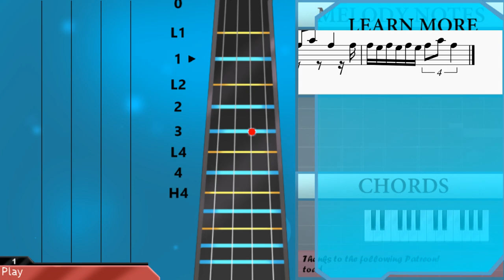How to play traitor by Olivia Rodrigo on Viola (Tutorial)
The easiest way to learn how to play traitor by Olivia Rodrigo on the viola. It's a viola tutorial for traitor by Olivia Rodrigo.

EasyViolaLesson teaches you to play the your favorite instrument, through easy and simple animation so that you too can learn how to play traitor by Olivia Rodrigo on the viola easily. A viola tutorial with visual animation graphic.

Chords of Viola arrangement:
Eb Maj   G Min   C Min   Ab Maj   Eb Maj   G Min   C Min   Ab Maj
Eb Maj   G Min   C Min   Ab Maj   Eb Maj   Eb Maj   G Min   C Min
Ab Maj   Eb Maj   G Min   C Min   Ab Maj   Eb Maj   G Min   C Min
Ab Maj   Eb Maj   G Min   C Min   Ab Min

Melody notes of Viola:
G4
F4
Eb4
Ab4
G4
F4
Eb4
Ab4
Eb4 F4 G4 G4   F4
Eb4 F4 G4   G4 F4 Eb4 Eb4
F4 G4 F4   Eb4 F4
C4         Eb4
Eb4 F4 G4 G4   F4 Eb4
Eb4 F4 G4 F4   Eb4 F4
F4     C4 Eb4 F4
G4 Bb3       F4 G4
G4 Ab4 G4     Eb4
Eb4 F4 G4   Eb4 F4   G4
Eb4     C4 Eb4 F4
G4 Bb3     Eb4 F4 G4
Eb4     Eb4 Bb4 C5
Bb4     Eb4   Eb4
Bb4 Ab4 G4 Ab4 Bb4 Ab4 Bb4 C5
Bb4     Eb4   Eb4
Bb4 Ab4 G4 G4   F4 Eb4 F4 G4
G4 G4 G4 G4     Eb4
G4 G4 G4 G4   F4 Eb4
G4 G4 G4   Bb4   Eb4
F4 G4   G4 G4   F4 Eb4
F4 Eb4
Eb4 F4 G4 G4   Eb4
C4     F4 Eb4
Eb4 F4 G4 Bb4   Eb4 Eb4 Eb4
F4 G4 Bb4   G4 G4 G4
G4 Ab4 G4   F4 Eb4 Eb4
F4 G4   Eb4 F4 G4 Eb4
Eb4 F4
G4 Bb3     Eb4 Eb4 F4 G4
Bb4 Bb4
Bb4     Eb4   Eb4
Bb4     Eb4   Eb4
Eb5
D5     Bb4
G4 F4 G4 F4 G4 F4 G4 Bb4 G4 G4
G4 F4 G4 F4 G4 F4 G4 Bb4 G4
Eb5
D5     Bb4   G4 F4
G4 F4 G4 F4 G4 Bb4 G4 G4 F4
G4 F4 G4 F4 G4 Bb4 F4 Eb4 C5
Bb4     Eb4   Eb4
G4 Ab4 Bb4 Bb4 C5 Bb4
G4
Bb4
C5         C5
C5 G4 G4 G4   F4 Eb4
Eb5
D5     C5